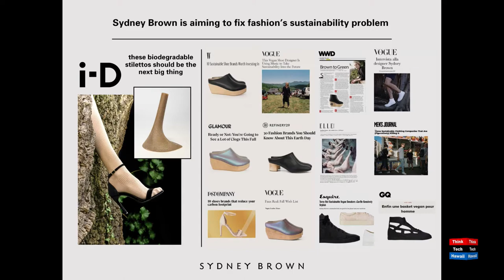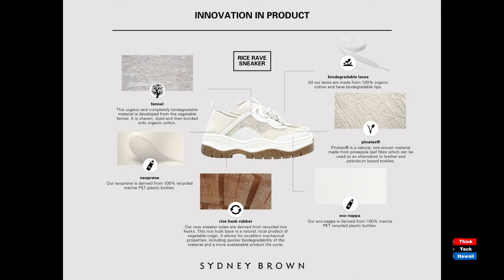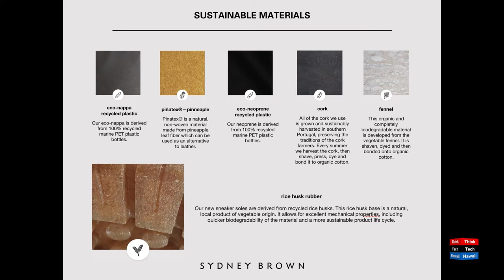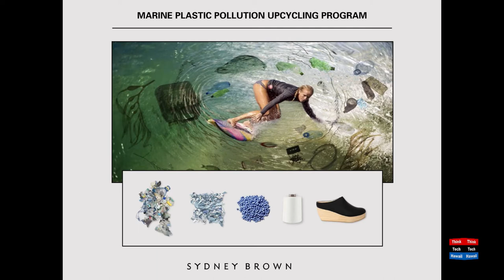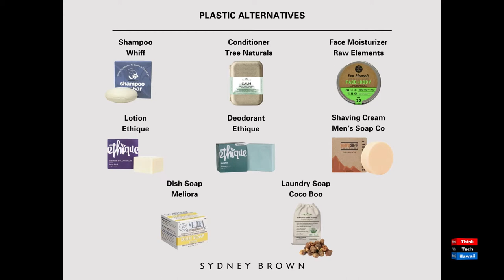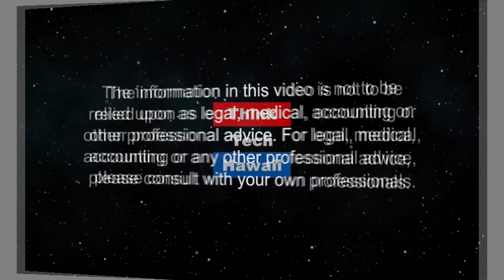These Boots are Made for Business (All About Leadership)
A story of entrepreneurship and creative design.  Sydney Brown, entrepreneur and designer, will tell us about her adventures in developing Sydney Brown, LLC, a show design and manufacturing company in New York City, including the excitement, the successes, the challenges and the leadership issues involved.  She will discuss the core issues involved - global sustainability through the development of environmentally-friendly materials.  The host for this episode is Jay Fidell.  The guest for this episode is Sydney Brown.